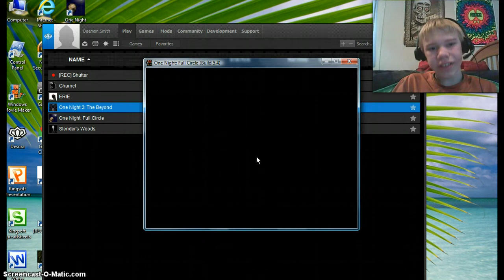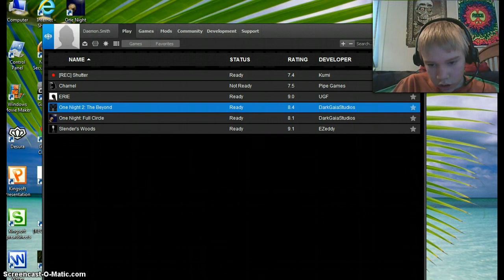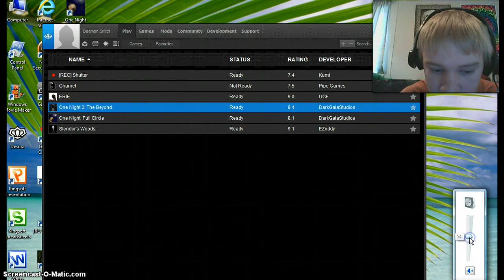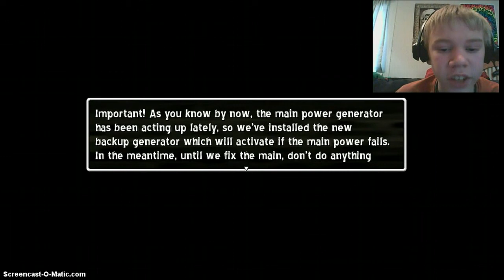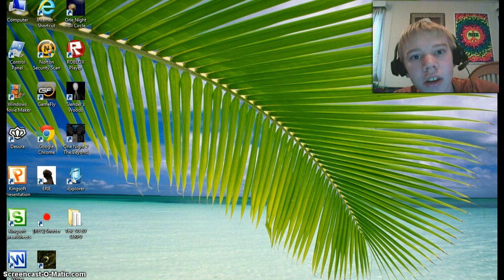One Night Full Circle #2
sorry i had to cut the video but i wasnt keeping track of time and so after that you find a staute of the mayor and use th leather glove to get the key card that you needed in the room right above that dead body to be able to acess the mine shaft.